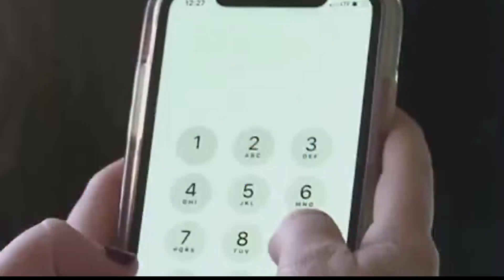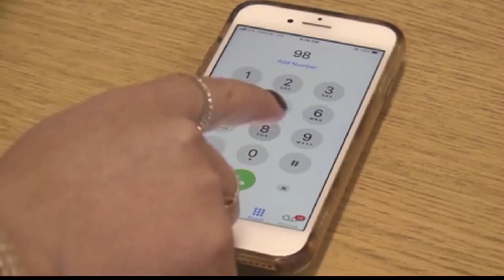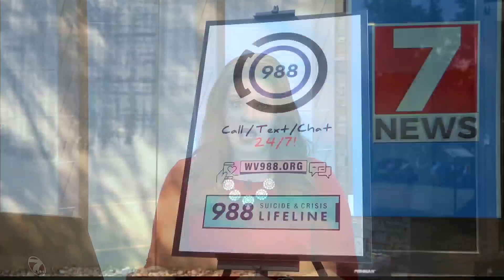Where to go if you need help during Mental Health Month